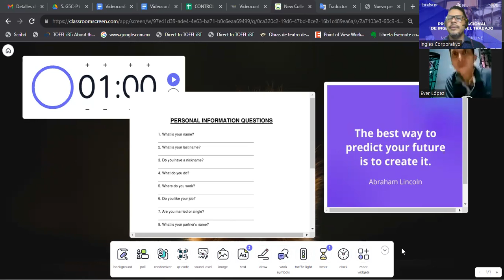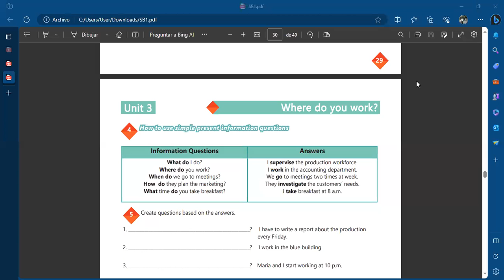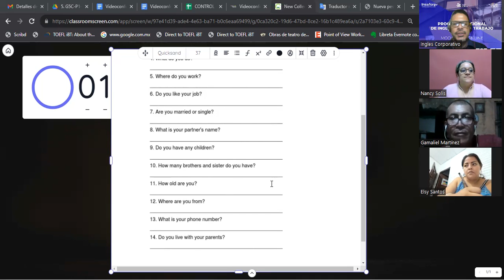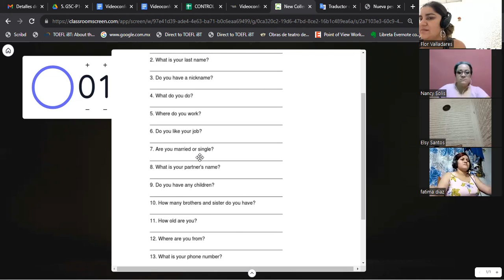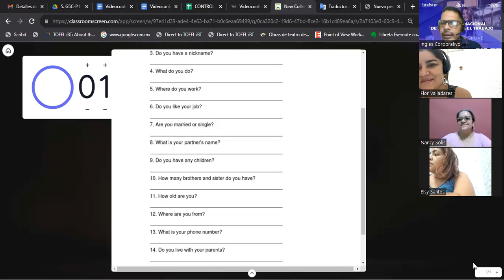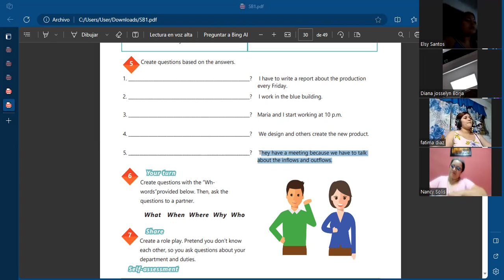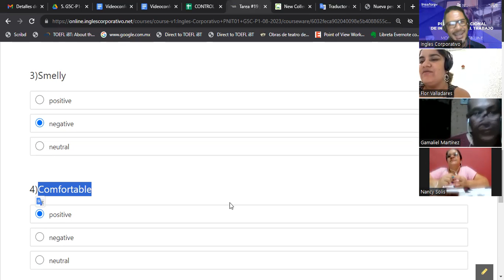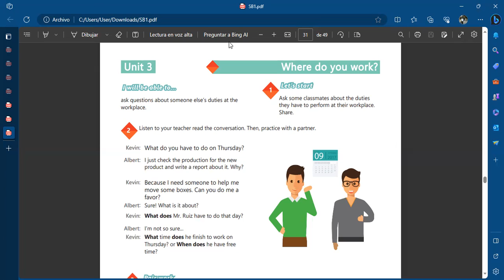SESION 11-13-09-2023-AC29750-0014-2023-GARCIA- Information questions and answers.